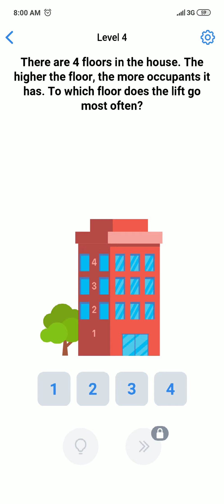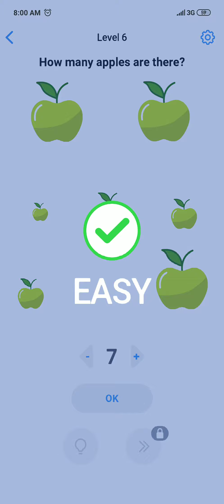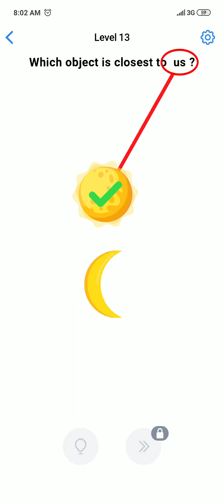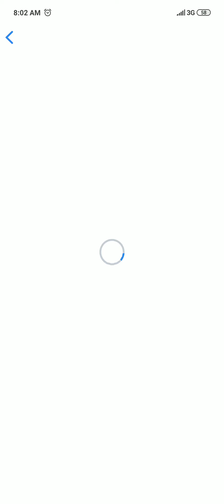Solution from 1-20:Easy game